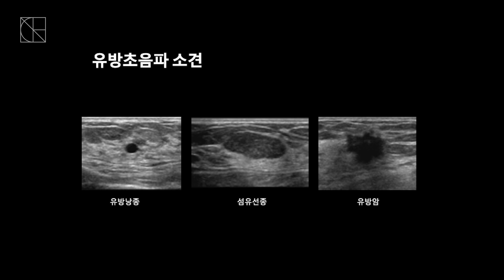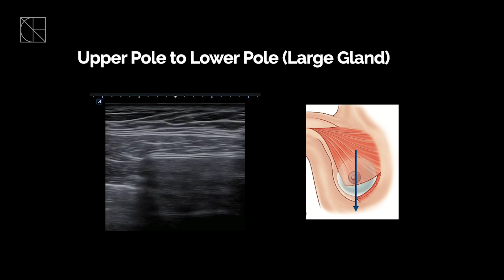가슴성형 전후에 초음파 검사가 중요한 이유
유방초음파는 가슴확대수술 전에 유방질환을 스크리닝하고, 수술 후 수술 경과를 확인할 때 굉장히 유용한 검사입니다. 성형외과 전문의가 직접 유방초음파를 가슴 성형수술 전후에 하는 이유에 대해 알려드립니다✨

고객과의 진실된 소통을 추구하며 균형 잡힌 아름다움을 실현하기 위해 항상 노력하겠습니다. 추가로 원하시는 정보가 있다면 언제든 댓글 남겨주세요😉